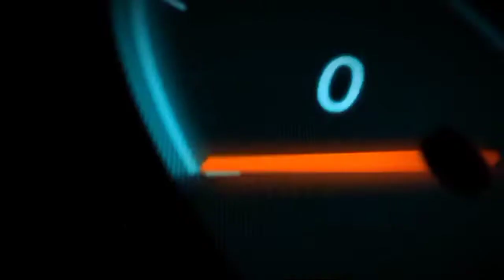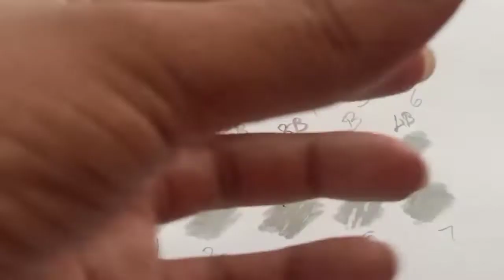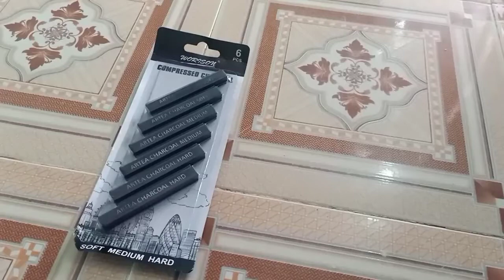Drawing material Review part-2 | Amazon charcoal pencil | Mr perfect art | Tamil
* white pen =

* charcoal pencil =

* electrical eraser =

* charcoal stick =
using material:
* charcoal pencil
* white pen
* electrical eraser
* charcoal stick...